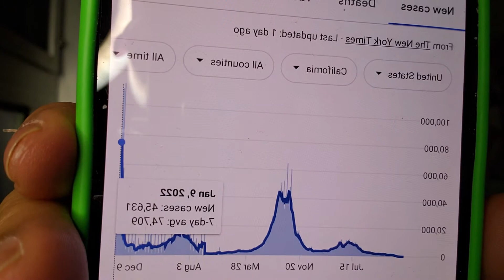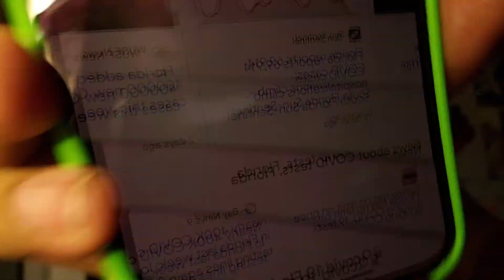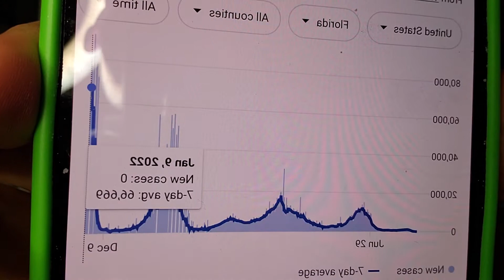Covid-19 Updates 838K Dead! Cali has the most cases in the US. 1.9.22